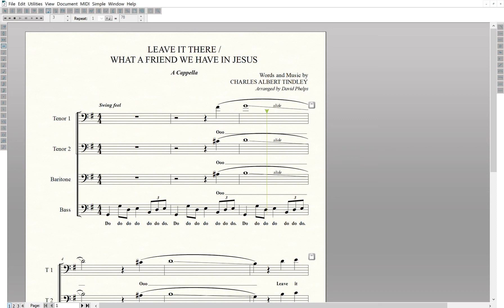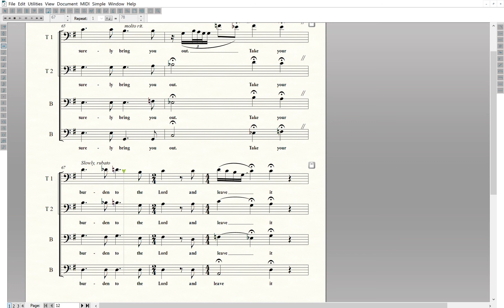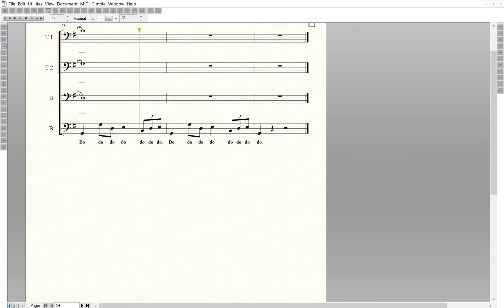(4) A Cappella (GVB) - Leave It There / What A Friend We Have In Jesus - (Tutorial - 2nd Tenor)